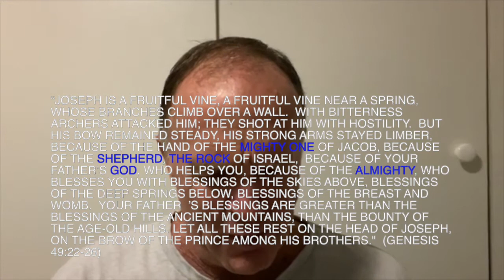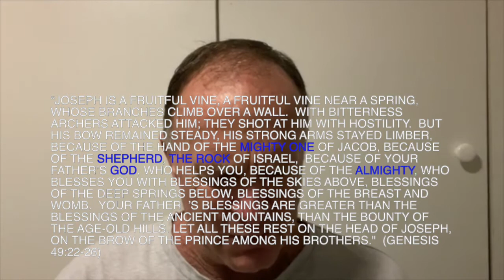Prayer Meeting - Flat Loaf Not Turned Over.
Are we lukewarm?